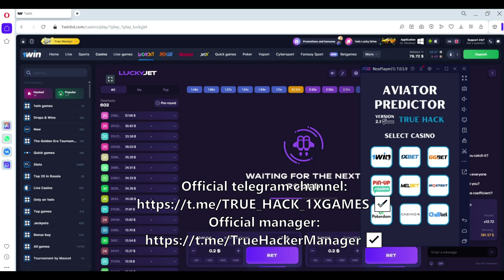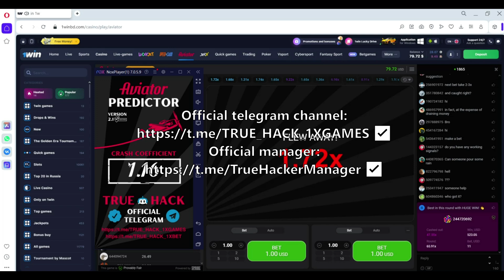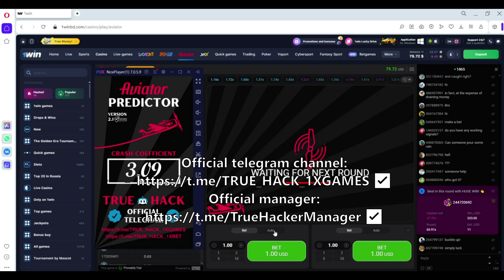Master the 1win Aviator Game with This Incredible Tool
Ever wondered how to consistently win at 1win Aviator? Well, look no further! In this video, I unveil a powerful tool that has revolutionized my approach to this exciting game. I’m going to share a secret weapon that has helped me predict the multiplier and maximize my winnings. Join me on this journey!